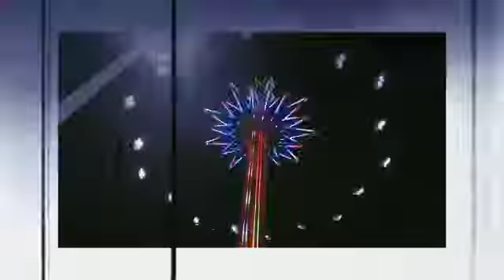Magic park in Amman